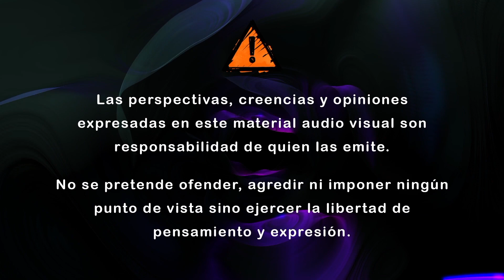Mariana Villalba: Tantra, amor sagrado y unión divina.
Mariana Villalba es psicóloga con especialidad en Psicología Femenina. Sacerdotisa de la Diosa en la Ordo Tuatha Druantia del Brasil. Y es la primera maestra iniciática en español de Tantra Antiguo Hindú Sri Vidya. En este programa, además de platicar con nosotros sobre su inició en el camino espiritual, nos brinda sus conceptos en torno al Tantra y todo lo concerniente al Amor Sagrado.